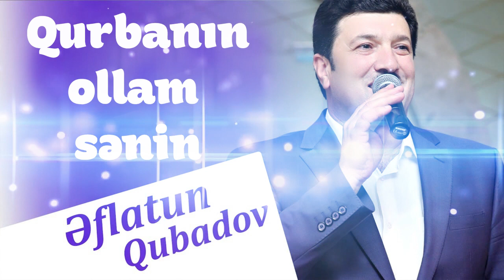Eflatun Qubadov & Zulfiyye - Qurbanin Ollam Senin (Audio)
Qurbanın Ollam Sənin - Əflatun Qubadov & Zülfiyyə (Audio)
Eflatun Qubadov ft Zulfiyye Qurbanin Ollam Senin
Qurbanın Ollam Sənin Əflatun Qubadov

Müəllif hüquqları qorunur! Audio və videoları icazəsiz paylaşan kanallara tərəfindən şikayət olunacaq!

Əflatun Qubadovu toy və tədbirlərə dəvət etmək üçün əlaqə: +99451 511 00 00